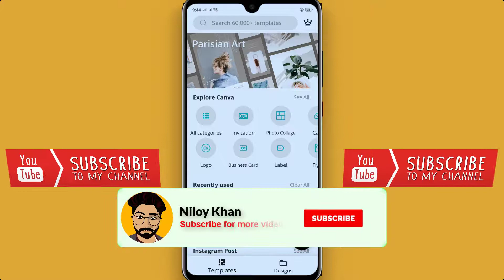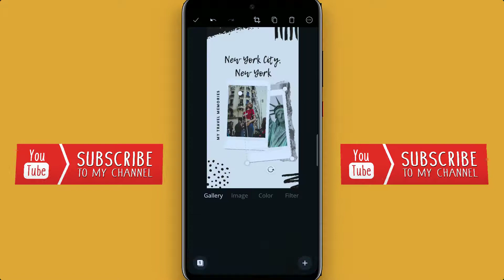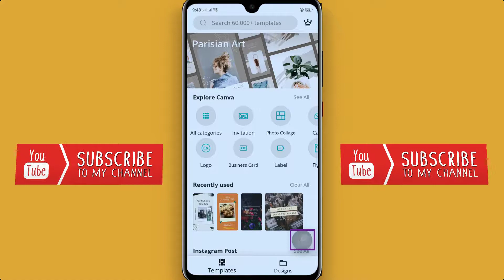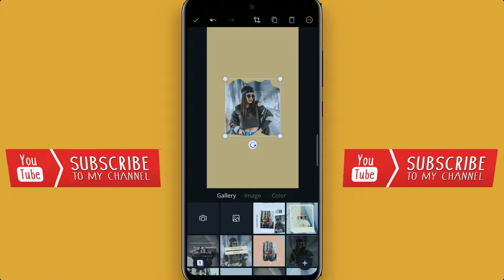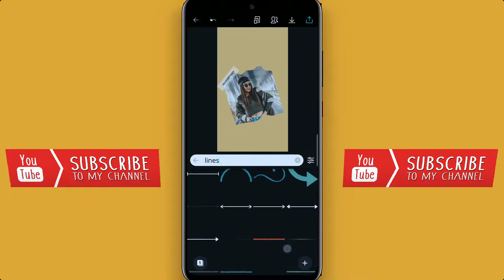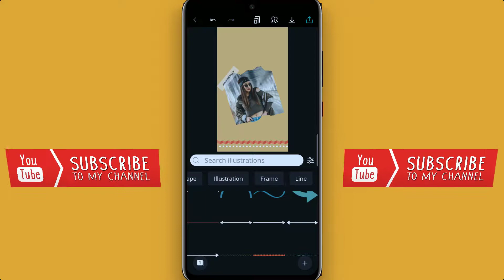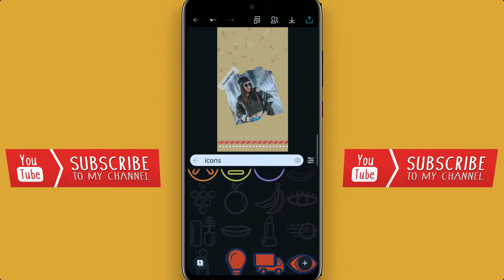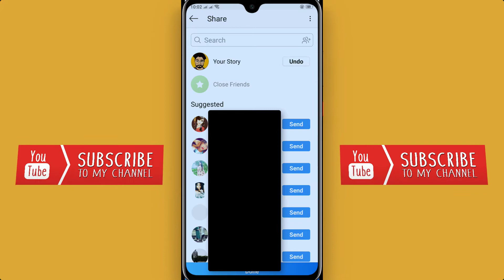How to Create Awesome Instagram Stories Like a PRO | With Canva App